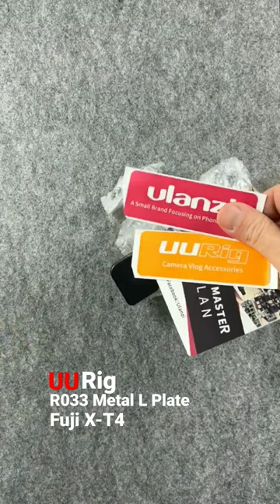Ulanzi UURig L Plate for Fuji - XT4